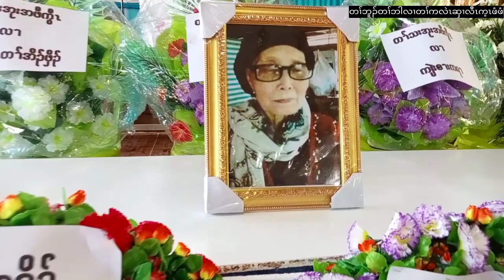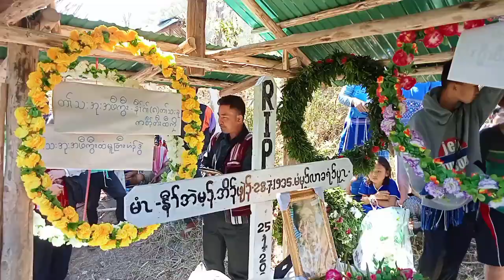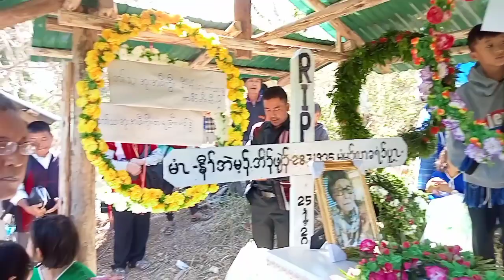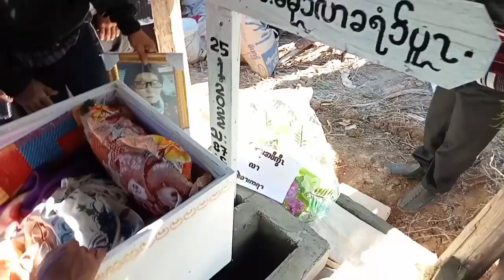Pe Pe Rest in peace.The last trip in world.